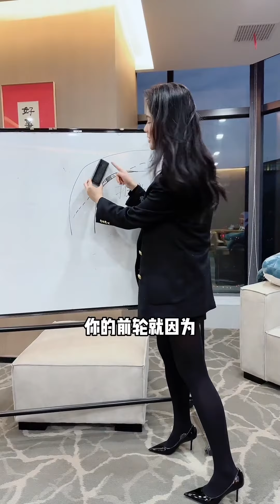开车为什么会推头？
玩車豆豆 播音主持 汽車頻道主持人 汽車 玩車 我們強調了影片內容的專業和安全性，以確保觀眾獲得可靠的資訊。